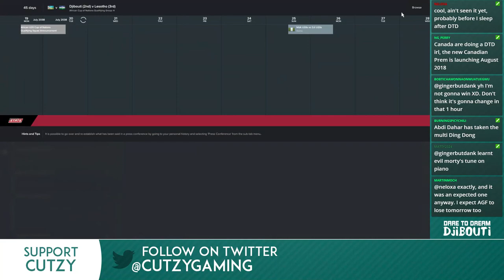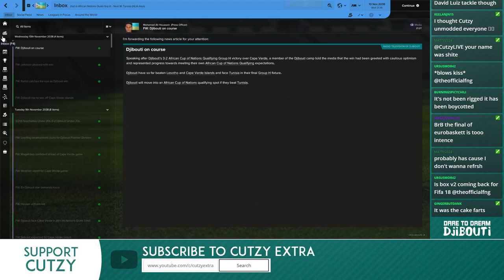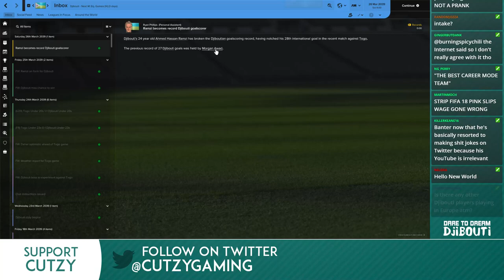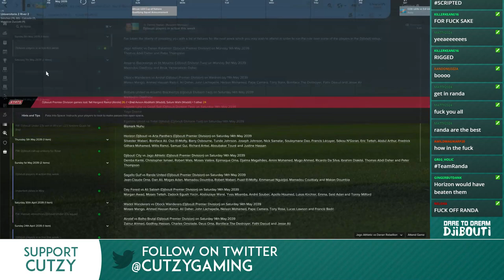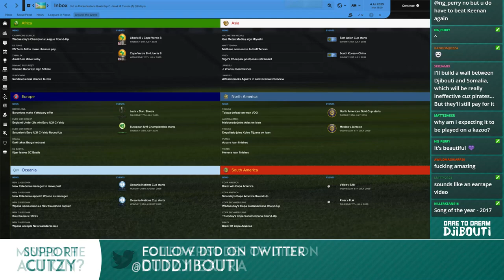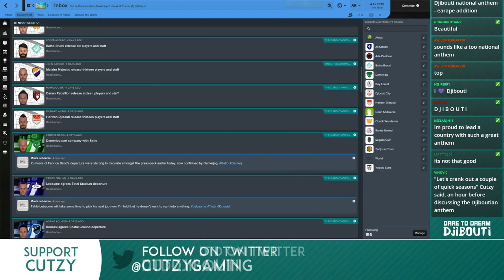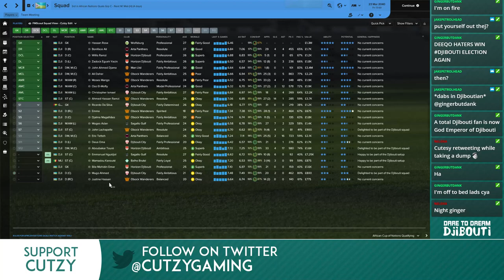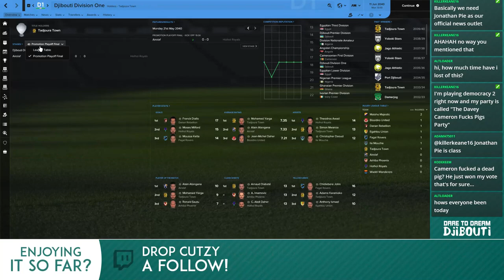SPUD'S SONG! | Dare To Dream: Djibouti | Episode 35 - Football Manager 2017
Follow the story and get involved on the new Dare To Dream twitter account

After their crushing defeat to Chile the heroes return to Djibouti, determined to revamp their own league system. A clean slate which could prove to be the foundations of a World Cup victory in the future! Years of meticulous planning will eventually make Djibouti the greatest team on the planet.